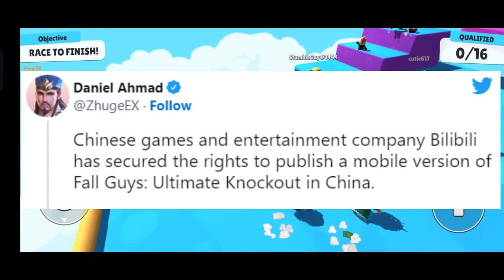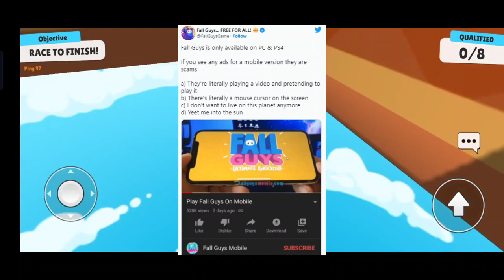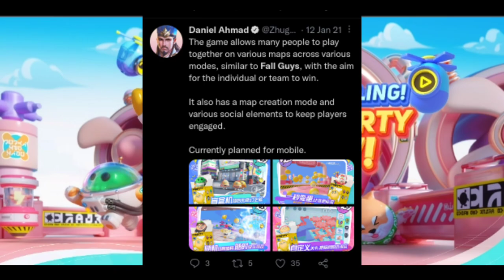How to Download Fall Guys MOBILE! (Fall Guys IOS/Android)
How To DOWNLOAD FalllGuyson MOBILE!
Hey guys in this video I will show you fall guys mobile gameplay for people that want fall guys mobile and fall guys android or fall guys mobile ios. This also talks about the fall guys mobile release date and fall guys iphone or mobile fall guys including fall guys mobile 2022 and how to get fall guys on mobile 2022

Time stamp:
0:01 Intro
0:06 fall guys mobile
1:15 fall guys release information
1:33 discord
2:27 beware of fake fall guys
3:37 Eggy go global (fall guys global version)
4:21 Eggy go gameplay
5:50 alternative fall guys clones for mobile